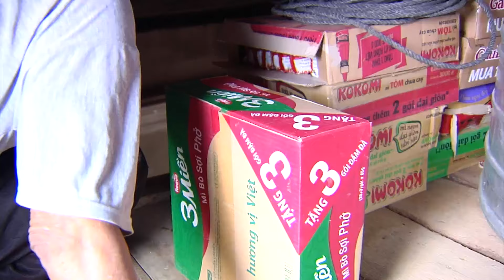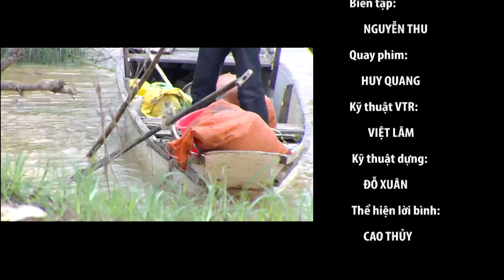(VTC14)_Quảng Trạch sẵn sàng phòng chống thiên tai từ mỗi hộ gia đình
(VTC14) -Quảng Trạch, nơi chịu tác động của cả bão gió từ biển táp vào. Mưa lũ từ đỉnh Trường Sơn ập xuống.  Năm nào cũng vài ba trận lũ. Người dân rỡ mái nhà kêu cứu, ngư dân khóc ròng nhìn tàu trôi người dập dìm trên ngọn sóng. Phòng chống thiên tai từ mỗi hộ dân là giải pháp tối ưu nhằm giảm thiểu thiệt hại đã được áp dụng ở mảnh đất này nhiều năm nay. “Nước xa không cứu được lửa gần” , lũ là cô lập, đôi khi mất liên lạc, vì vậy lực lượng cứu hộ vô cùng khó tiếp cận được những vùng lũ quét nước chảy siết cô lập. Bão lũ nhất là lũ quét thì không có một giải pháp nào tốt hơn là cách phòng chống thiên tai theo phương châm Bốn tại chỗ. Và phương châm Bốn tại chỗ ở đây cần phải cụ thể hóa đến từng hộ gia đình.